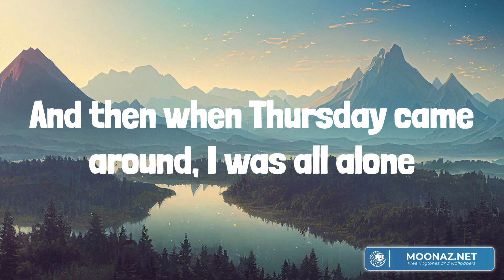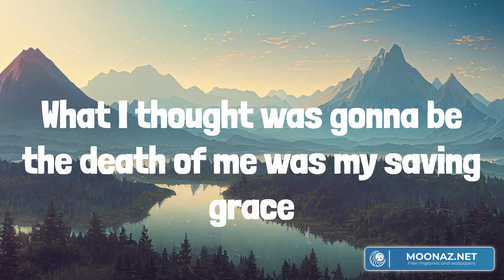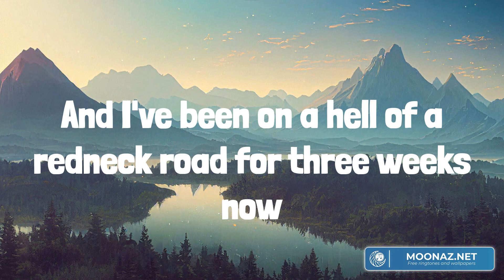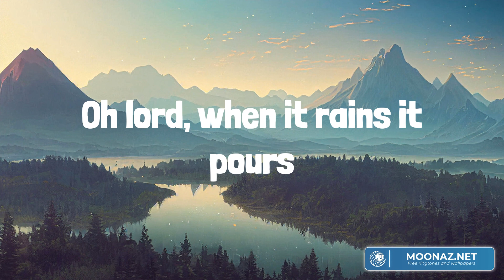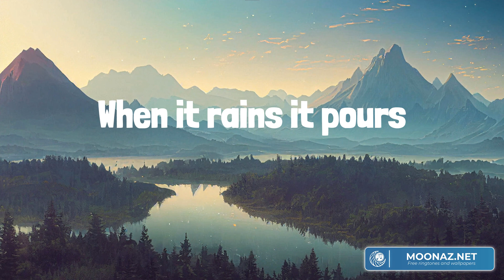When It Rains It Pours (Lyrics Mix) Luke Combs, Luke Combs, Morgan Wallen, Tyler Childers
00:00 Luke Combs - When It Rains It Pours
04:00 Luke Combs - Fast Car
08:25 Morgan Wallen - Chasin' You
11:50 Tyler Childers - In Your Love

Sunday morning, man, she woke up fighting mad
Bitching and moaning on and on 'bout the time I had
And by Tuesday, you could say that girl was good as gone
And then when Thursday came around, I was all alone
So I went for a drive to clear my mind, ended up at a Shell on I-65
Bought two twelve packs and a tank of gas with it
She swore they were a waist of time, oh, but she was wrong
I was caller number five on a radio station, won a four-day, three-night, beach vacation
Deep sea, senorita, fishing down in Panama
And I ain't gotta see my ex future mother-in-law anymore
When she heard about my new found luck on that FM dial
And it's crazy how, lately now, it just seems to come in waves
What I thought was gonna be the death of me was my saving grace
It's got me thinking that her leaving is the only logical reason
That I got the last spot in the Hooter's parking lot
Won a used four-wheeler and three free passes
And I've been on a hell of a redneck road for three weeks now